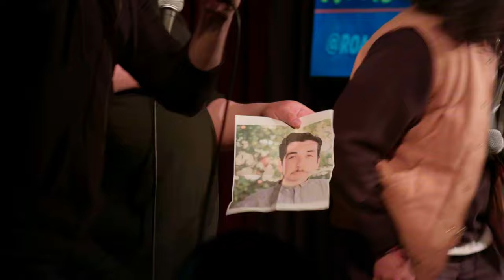Ken Flores Versus EVERYBODY | All Battles!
A compilation of every Ken Flores Roast Battle, including his first Roast Battle with Gabriel Alvizo, his legendary battle against Oscar Carvajal with Jeff Ross on panel, and his headlining set from The Roast of Ken Flores.
Stay updated:
Video by the amazing Justin Smith (CommonGliff):
00:00 - 04:35 Ken vs. Gabriel Alvizo
04:35 - 11:35 Ken vs. Oscar Carvajal
11:35 - 25:44 The Roast of Ken Flores